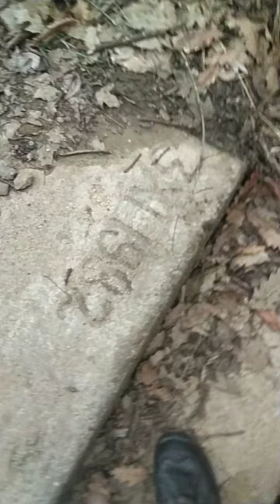Black water and shittystick interview